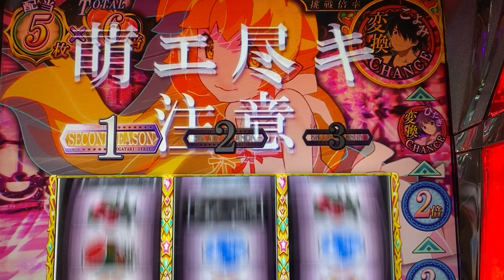世界よ！これが日本のギャンブル 135